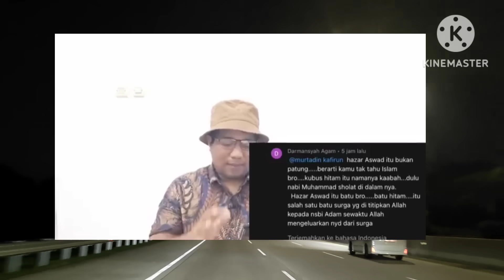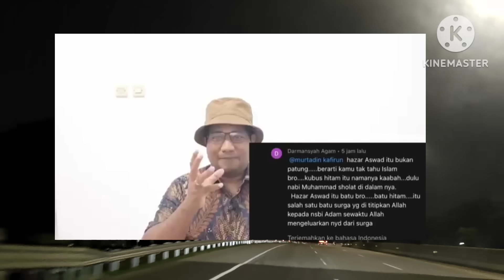Geger😱 Kali Ini Ustad Darmansyah Minta DIBABTIS Setelah Tau Sejarah Batu Hitam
Shalom saudaraku semuanya pecinta Injil Habaget, salam sehat dan sukses selalu buat saudaraku semuanya, saya ucapkan terimakasih kepada saudara yang selalu mendukung Misi pelayanan Habaget dan bagi bapak ibu yang ingin menabur untuk Misi pelayanan Habaget bisa saudara taburkan ke Nomor  rekening Mandiri 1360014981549 A/n Efendi Usman terimakasih Tuhan Yesus Kristus memberkati selalu HalleluYah amen amen😍😍😍 🙏🏽🙏🏽🤝